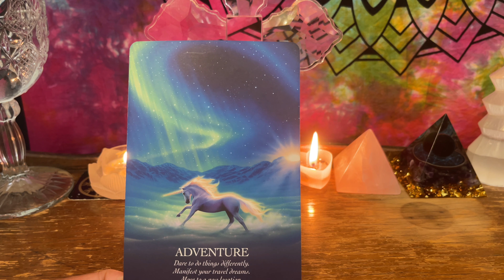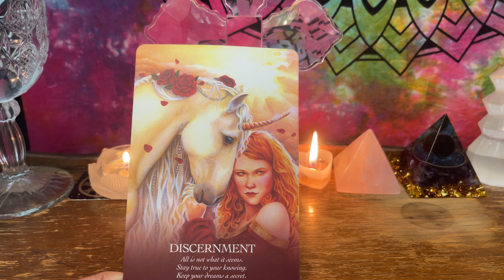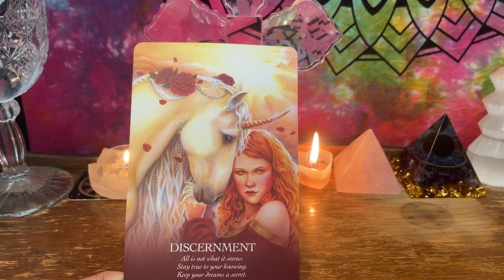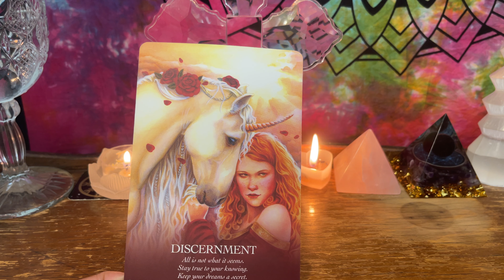Virgo ♍Dare To Change Your Routine -Do Things Differently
Hi Friend,